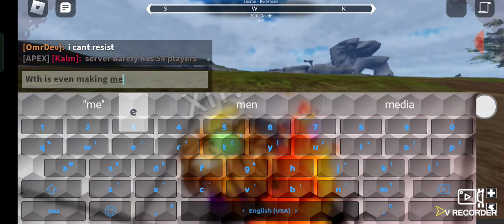Playing As An Dinosaur